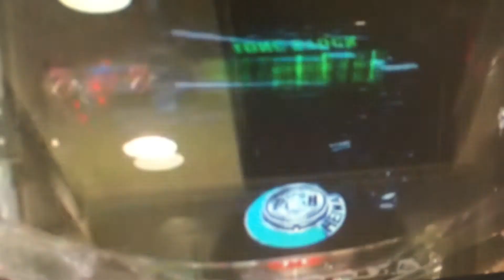CRシティハンター！あついわー